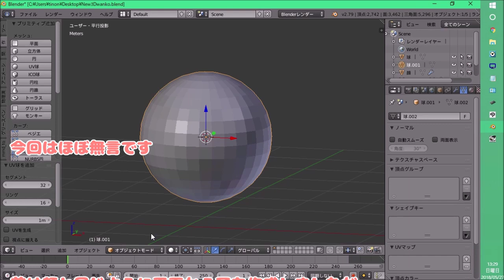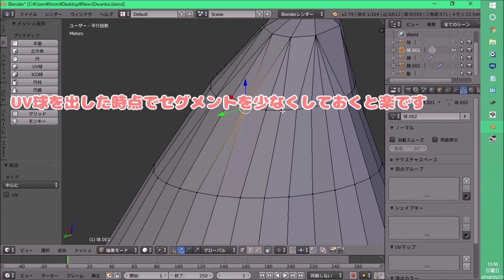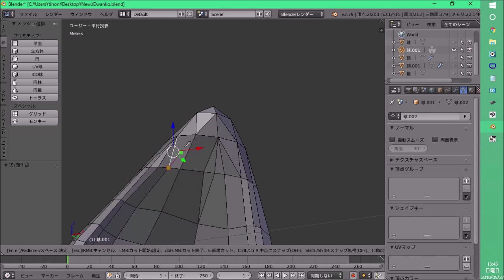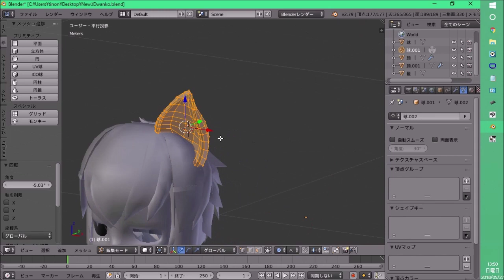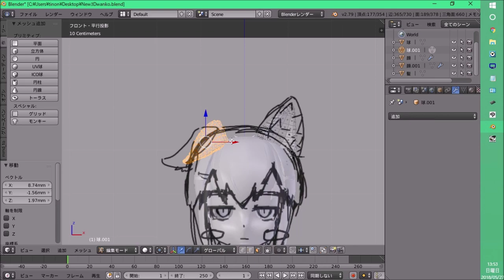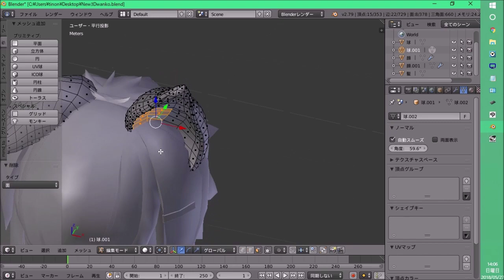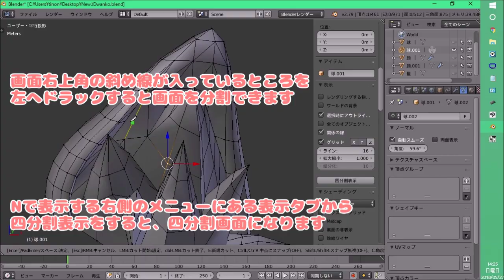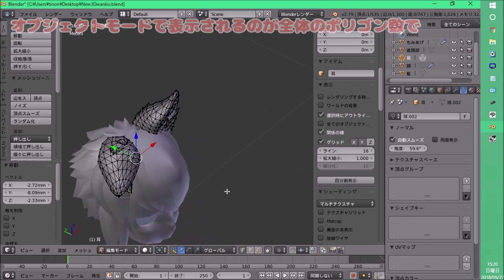【モデリング講座４】知識ゼロでも自作アバターでVRChatへ！【Blender ケモ耳を作るよ】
ニコニコだと不便らしいのでこっちにも投稿するよー
注意：作業当時モデリング歴1ヶ月なので、間違っていたり機能の使い方が分からなかったりしますのでご了承くだし～